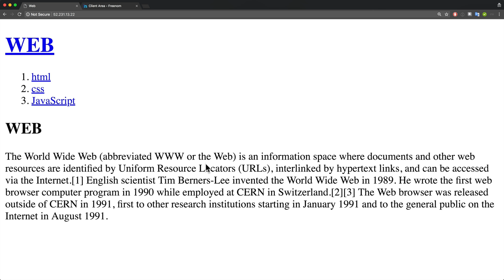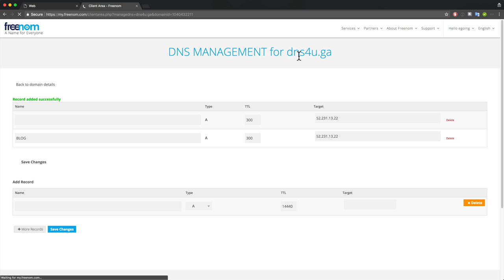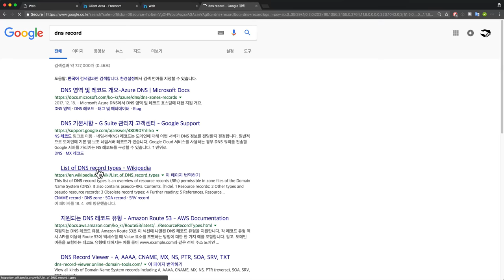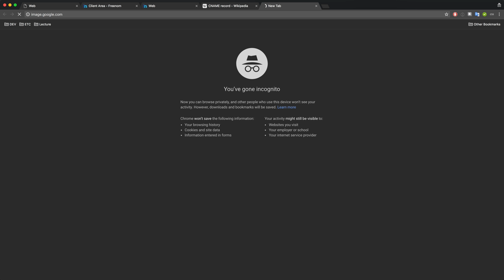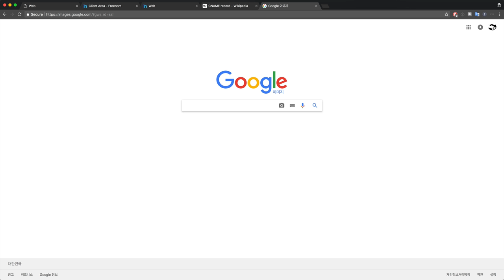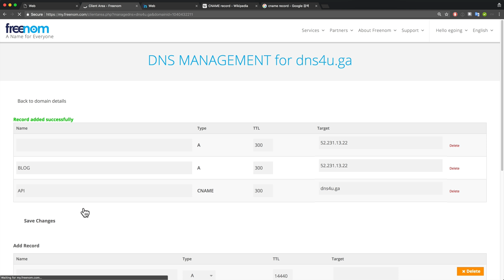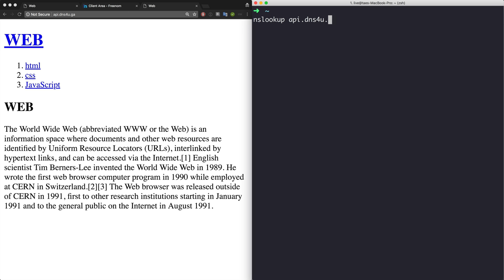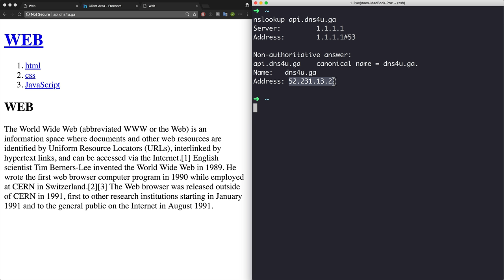WEB2-Domain Name System-12.DNS record & CNAME